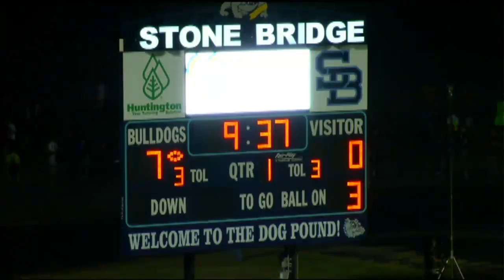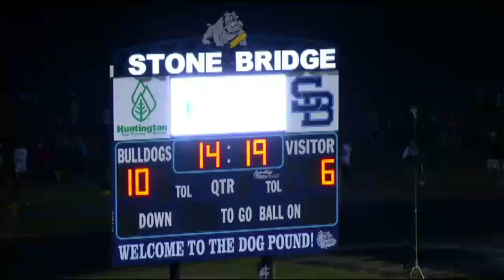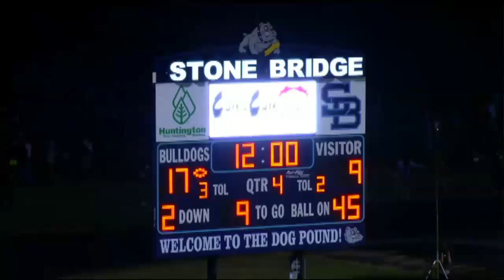Sports Report: Broad Run @ Stone Bridge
Highlights from the September 19th game.